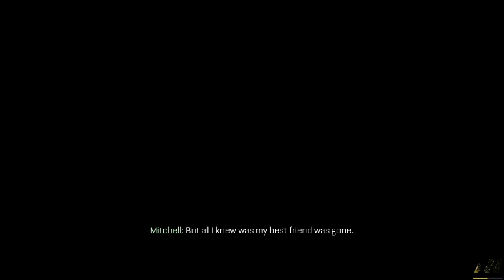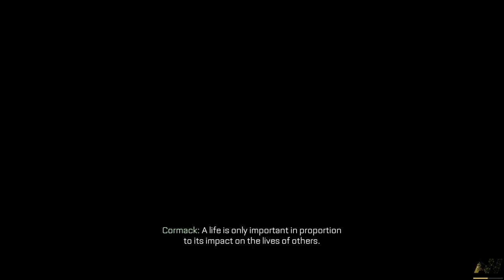Call of Duty: Advanced Warfare [PC] Walkthrough Gameplay - Part 2 - Atlas